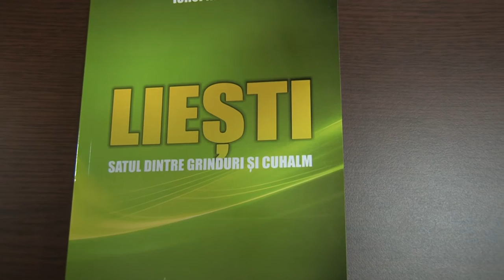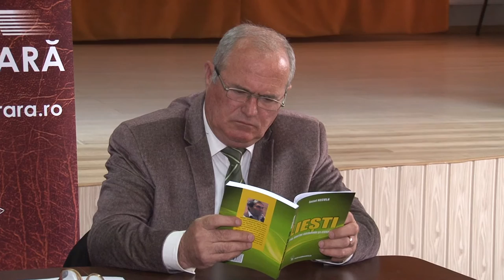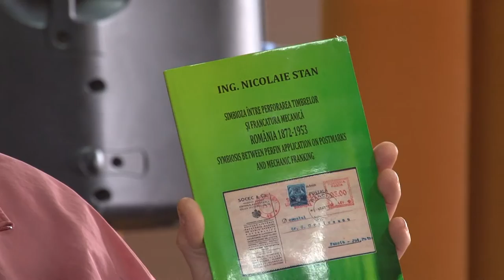Ionel Necula LANSAREA CARTII LIESTI SATUL DINTRE GRINDURI SI CUHALM Filmare Televiziunea Literara HD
Cu stima,
echipa Exclusiv

Vizionare placuta !